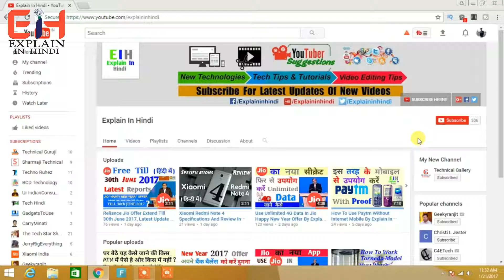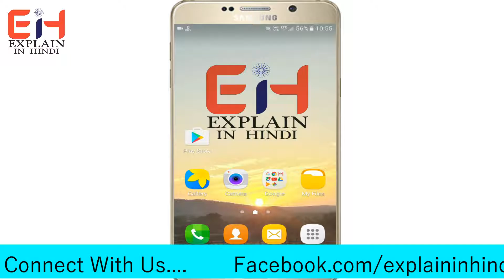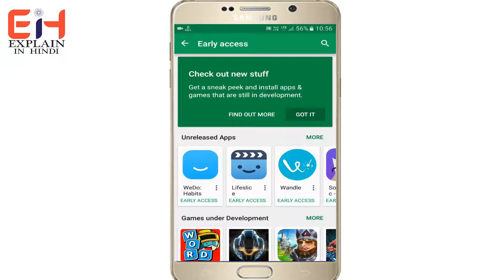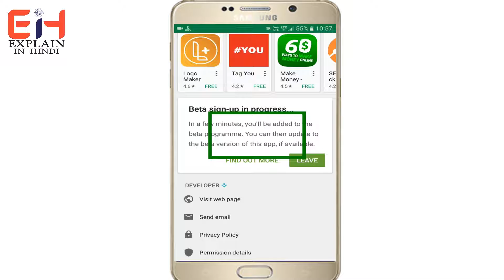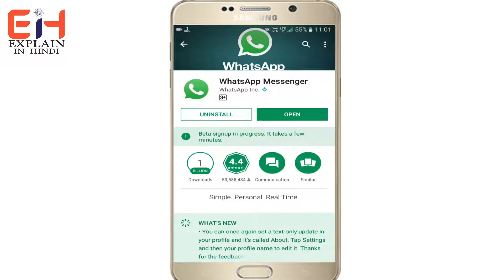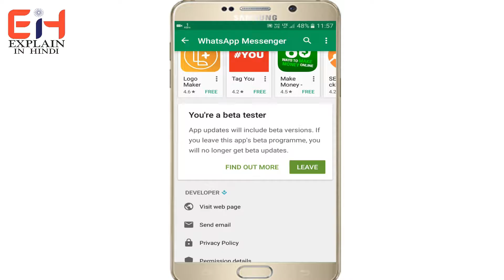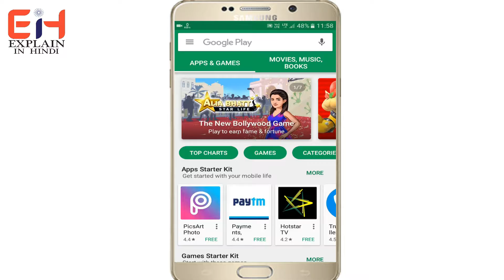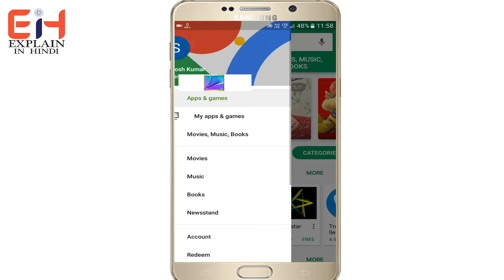How To Use Any App Before Release || What Is Beta Tester || All About Beta Tester || In Hindi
Hello Friends, Maine is video me bataya hai ke Aap kaise kisi  bhi APP ko Release hone se pahle sabse pahle use kar sakte hai. Iske liye aapko uss APP ka beta tester banana hoga. Beta tester ke baare me sari jaankari is video me hai ke beta testing kyaa hota hai , Aap beta tester kaise ban sakte hai, saath hi beta tester ke kya laabh aur haani ( Benefit And Losses ) hai uski puri jaankari hai is video me.

मिलते हैं अगले इंटरेस्टिंग विडियो में,
बने रहिए हमारे साथ,